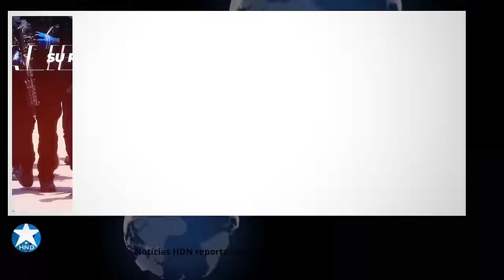Noticias Honduras 26 de Enero 2024, Ultimas Noticias Honduras 26 de Enero 2024, HONDURAS HOY